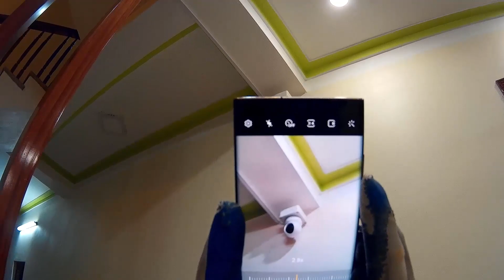Setup camera Ezviz C6N 4MP cho gia đình anh Tuyên - Tứ Mỹ , PCK , Mỹ Hào , Hưng Yên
Coi như giúp mình 1 điều gì đó . Cảm ơn tất cả các bạn